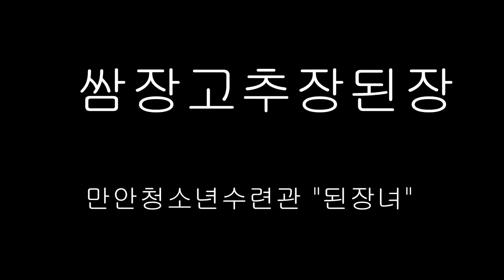마법천자문 더빙 이벤트 #133 만안수련관_쌈장된장고추장(이예나,진서희,강수인)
이벤트 참가번호 133: 만안수련관_쌈장된장고추장(이예나,진서희,강수인)

  최우우상 (1팀) : 북이십일 어린이 도서 30권 (도서 랜덤 증정)
  우수상(1팀): 북이십일 어린이 도서 10권 (도서 랜덤 증정)
  인기상 (2팀) : 마법천자문 무한점프 보드점프 1개 + 북이십일 어린이 도서 (도서 랜덤 증정) + 카카오 인형 1개 (팀당)
  장려상(5팀) : 팀원 전원 '그리스 로마 신화' 1권씩

      1 댓글 허용)이 가장 많은 팀.